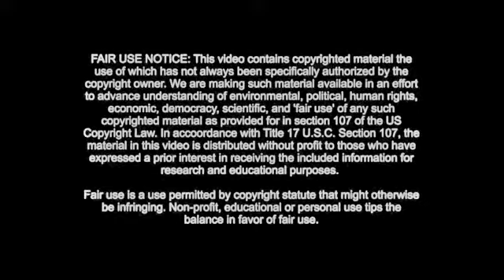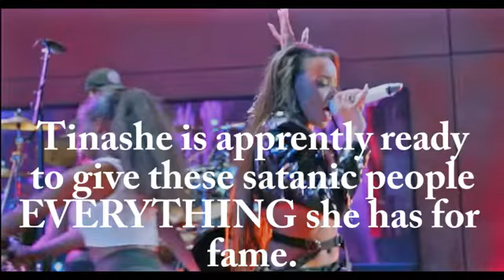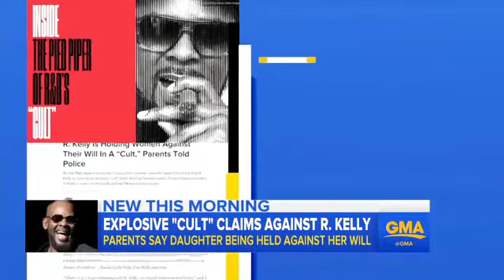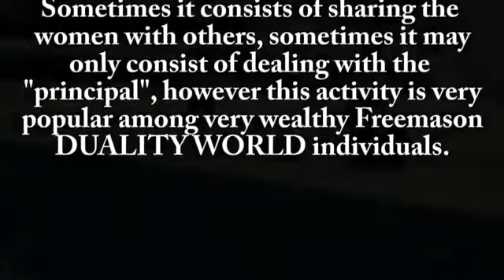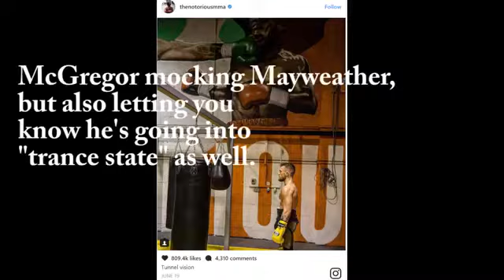The Black Child: ILLUMINATi Hollywood Spring Summer 2017 RoundUp Pt 1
Black child july 2017 more moves / rituals from thEm. . .  .